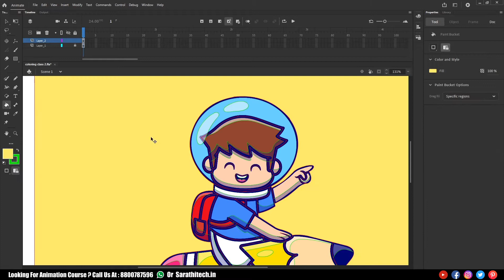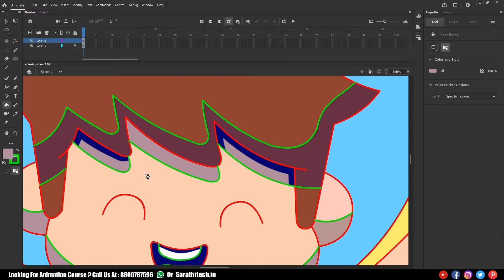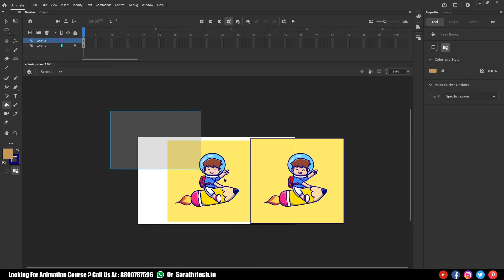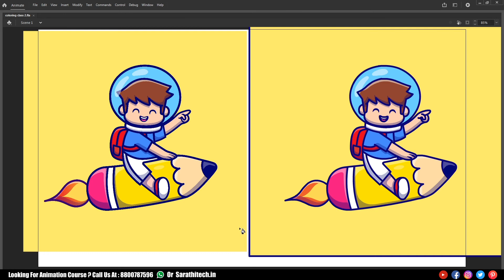Fast Forward Tutorial Of Student Work | Fill Color in Rocket Boy in Animate Cc Hindi | (Part-2)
In this video, we will learn about Color in Adobe Animate cc / Adobe Flash hindi. How to Fill Color in vectors?

Warning: This source file is copyrighted. Please do not use for commercial or other purposes. It is only for students learning and practice.